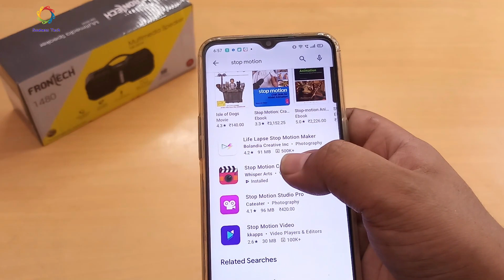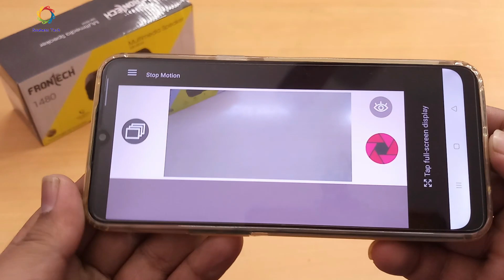How To Make Stop Motion Videos On Android | How To Make Stop Motion Animation On Android ⚡ 2021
In this video I will show you how to make STOP MOTION videos using your PHONE. You can download this app for free on google playa store.